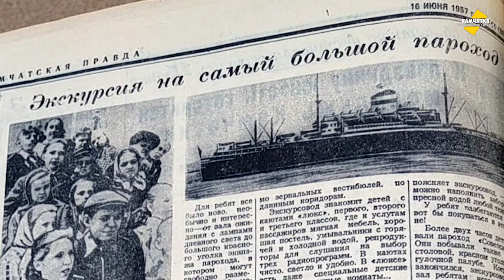ШОКИРУЮЩАЯ ПРАВДА! ♥ СОВЕТСКИЙ СОЮЗ, ГИТЛЕР И КАМЧАТКА ♥ ПРОДОЛЖЕНИЕ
Правда ли, что турбоход «Советский Союз» раньше носил имя Адольфа Гитлера? Эту и другие тайны самого большого пассажирского судна СССР открывает санкт-петербургский исследователь транспорта Сергей Сигачёв aka Перископ.